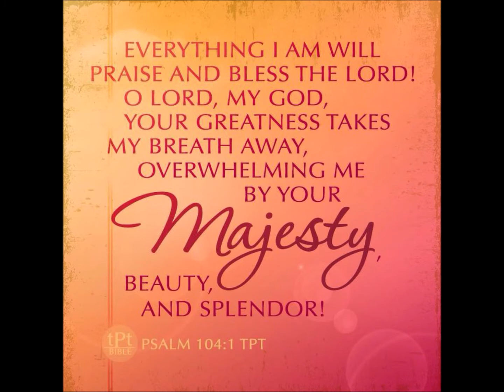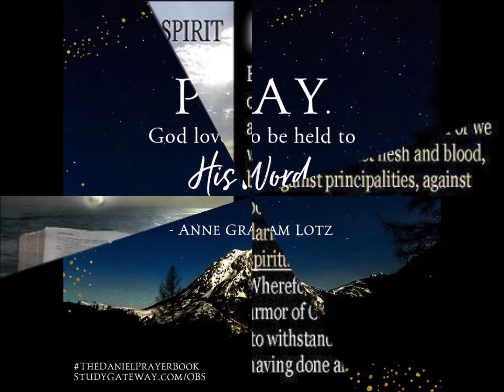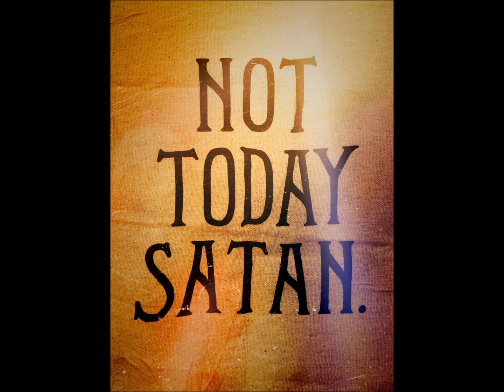Wrec The Party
Timotheus Wrec